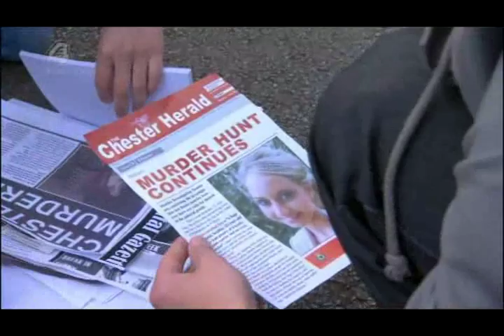168 - Lee leaves for New York, plus Silas, Lynsey and Doug | E4 October 24th 2011 | Hollyoaks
Amy tells Lee he will come to resent her for getting in the way of his dream if he doesn't go to New York.

And Doug finally starts to listen to and believe in Lynsey.